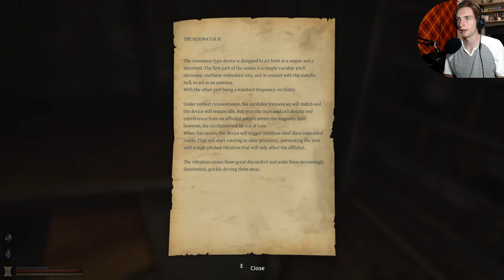Lethe #3 - Thor's Mighty Pickle Scare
Going to LA tomorow, figured i'd upload one more ep before I go for 4 days!